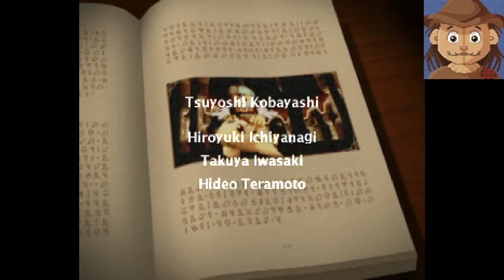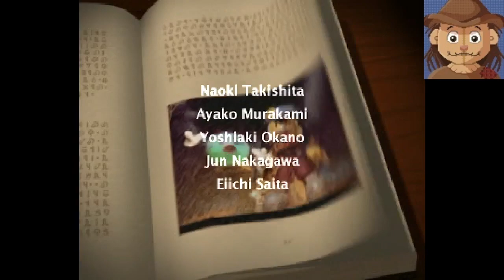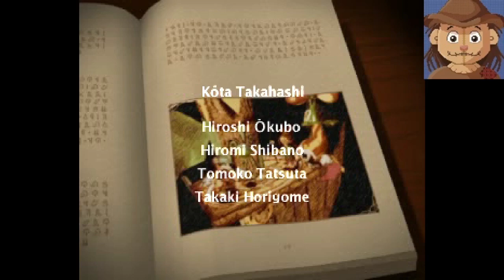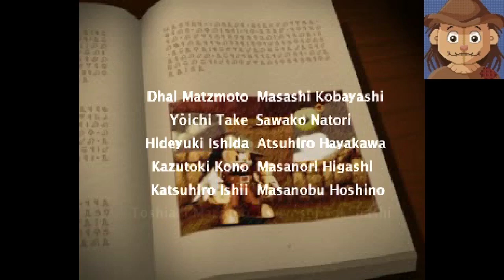The Final Nightmare (Klonoa - Final Vision)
Turns out there's one last enemy to defeat. Ghadius succeeded in summoning Nahatomb from the depths of nightmares.